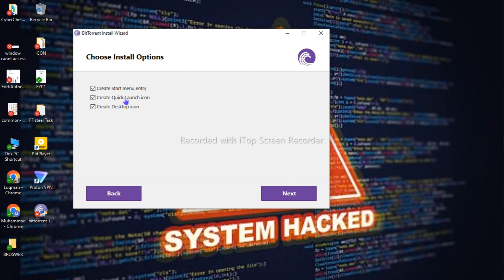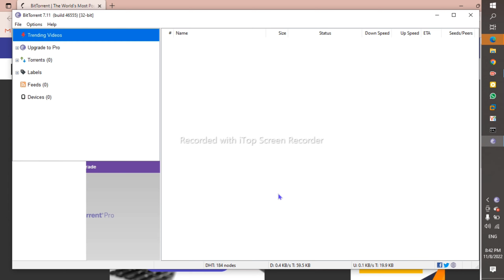How to Install and Download BitTournet in windows 10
In this video, I'm showing you how to install BitTournet in windows 10. BitTournet is a VPN service that can help you secure your online privacy.

By installing BitTournet, you'll be able to protect your privacy and stay safe online. This video will show you how to install BitTournet in windows 10, and how to use it to protect your online privacy. So whether you're looking to shield your online activity from prying eyes or just want to stay secure while using the internet, BitTournet is the perfect VPN service for you!
Learn how to install BitTournet in windows 10 in this easy to follow guide. BitTournet is a free VPN that lets you securely access the internet from anywhere in the world.If you're looking for a free way to secure your online privacy, then you need to check out BitTournet! This VPN will let you access the internet from anywhere in the world, without any restrictions or censorship. In this video, we'll show you how to install BitTournet in Windows 10, so you can start securely streaming content, browsing the web and more!How to Install BitTournet in wIndows 10 | Install BitTournet in this video i wil show you how to install bittournet in windows.installation of Bittournet is very easy follow my step it will help you .if this viddeo help you please subscribe my youtube channels.in my youtube channel you will get video about computer issue and comuter error.if you face any problem releated to computer then don't forget my channel .visit my channel and solve the problem .